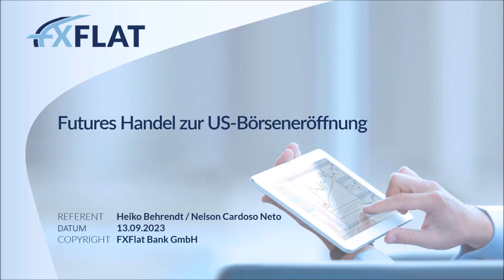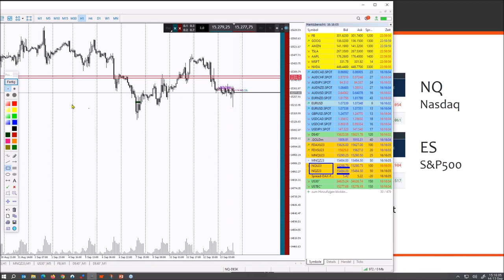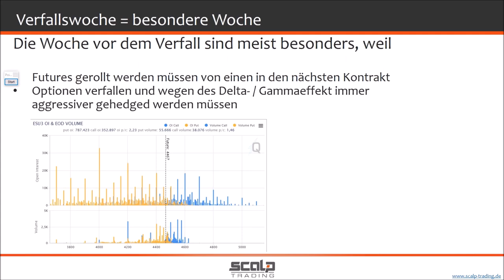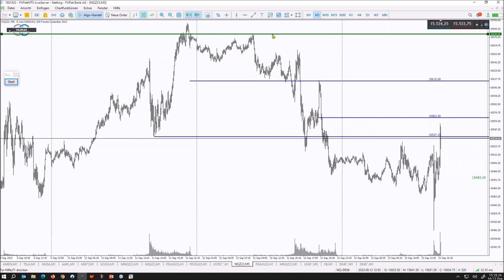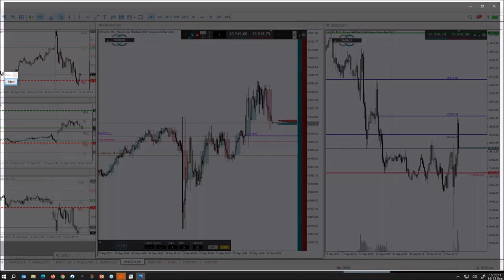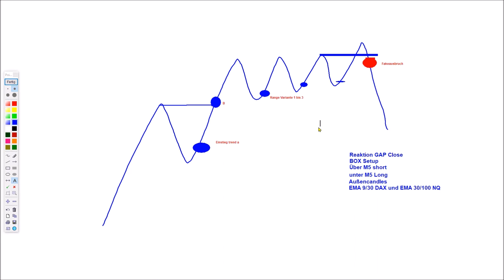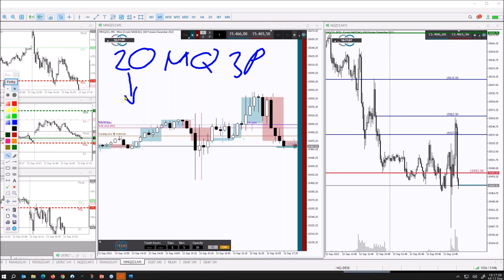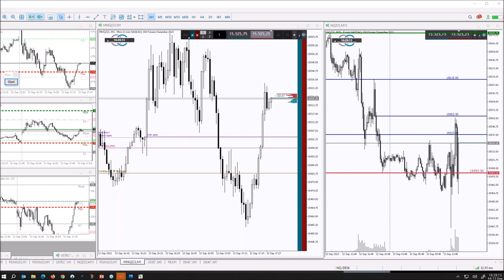Heiko Behrendt - Futures Handel zur US Börseneröffnung - Verfallswochen 13.09.2023